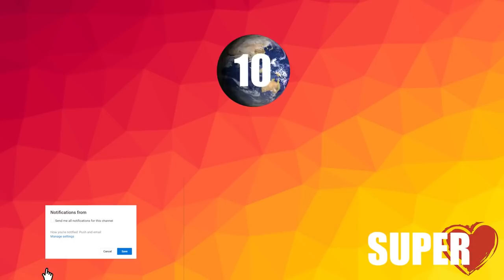10 NAJDZIWNIEJSZYCH HERBÓW PIŁKARSKICH